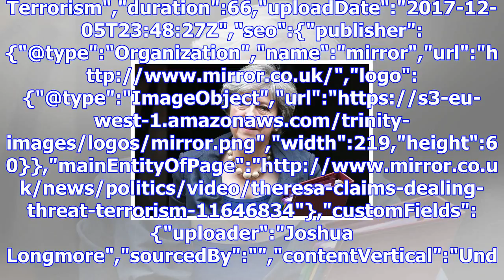Terror suspects 'planned to bomb downing street and murder theresa may'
IS dealing with the threat of terrorism","keywords":"Theresa May. Terrorism","duration":66,"uploadDa...